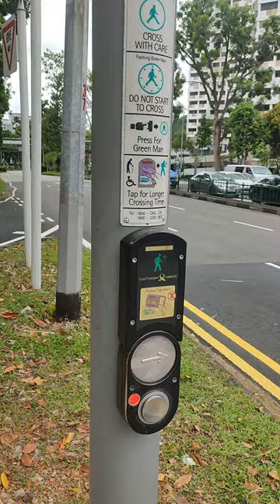traffic light in Singapore